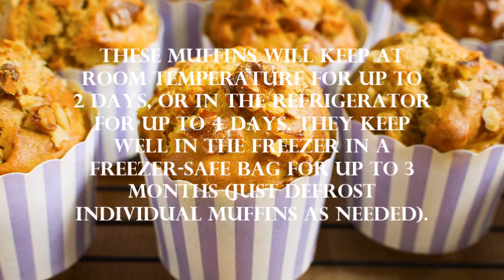BANANA WALNUT MUFFINS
Ingredients:
1 and 3/4 cups of all purpose flour
3 overripe bananas
3/4 tsp baking powder
1 tsp baking soda
1/2 tsp salt
1/2 tsp ground cinnamon
1/3 cup of dark brown sugar
1 large egg
1/3 cup of extra virgin olive oil
1/2 cup of milk
1/3 cup of chopped walnuts
some extra chopped walnuts